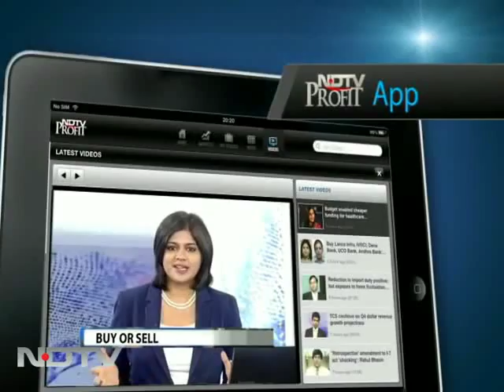Your Call with Subodh Gupta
Your Call: NDTV speaks to Subodh Gupta, the best-known Indian contemporary artist, whose work Line Of Control is showing in Delhi.